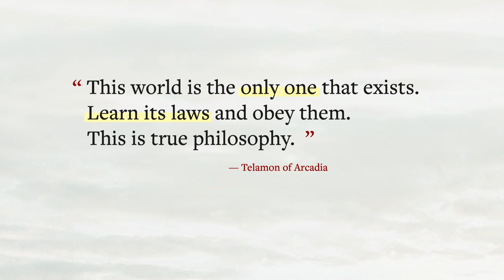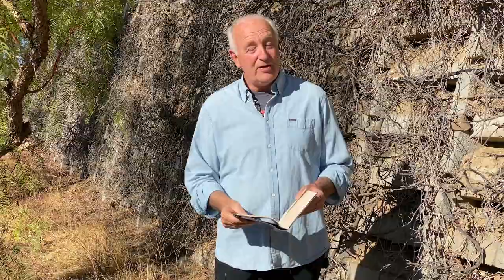Episode 41: The Universal Soldier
Are warriors the same in all centuries, in all nations? I believe they are. Because the Warrior Archetype is universal and indelible. In today's episode we'll dig deeper into the character of Telamon, the Universal Soldier personified. He asks, of himself, the questions that warriors have asked for millennia. Am I a brute only? Can I slay others and not in some way slay myself? To whom can I confide, except my brothers?